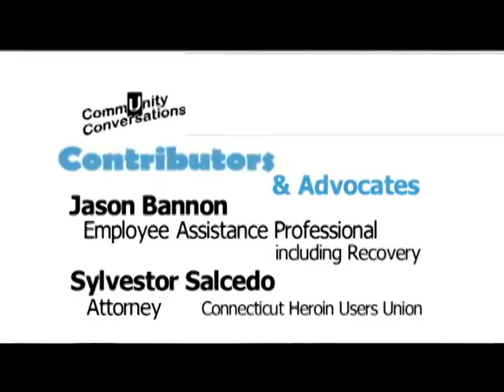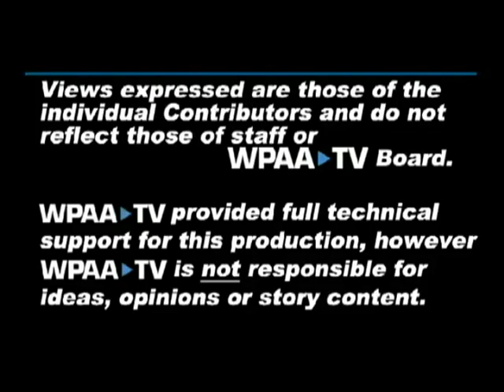CommuUnity Conversations: Target Zero Death from Opioids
Target Zero is a goal. Is there a plan? One advocate says there could be. What is the local opioid experience. What is CHUU? Contributors Jason Bannon and Sylvester Salcedo.